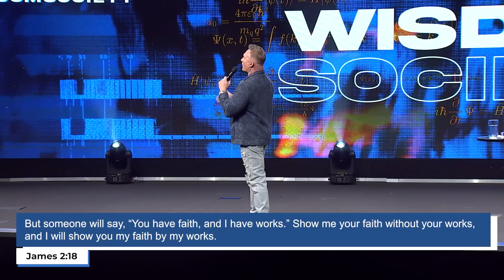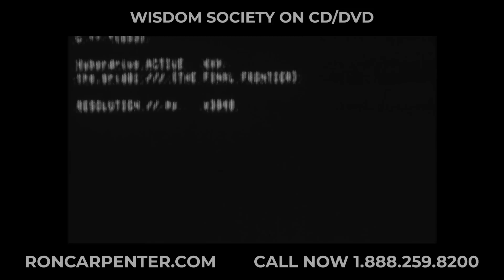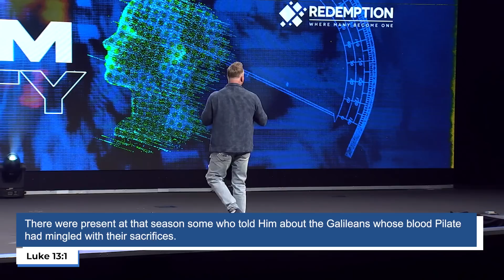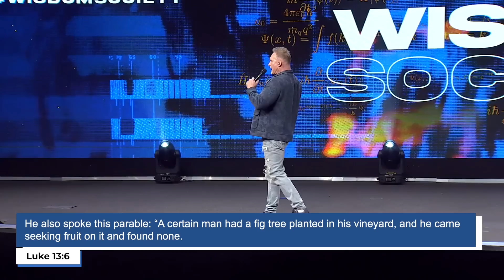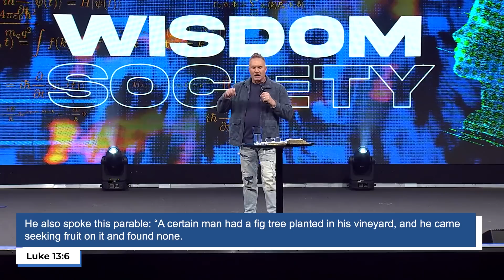Ron Carpenter TV - Wisdom Society (Part 9)